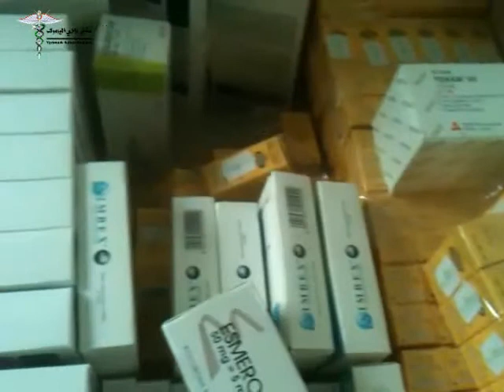مشفى وادي اليرموك || أدوية تخدير || 25-1-2014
مشفى وادي اليرموك
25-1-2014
وصول كمية من أدوية التخدير من هيئة الصحة السورية بالتعاون مع وحدة تنسيق الدعم
لهم منا جزيل الشكر .